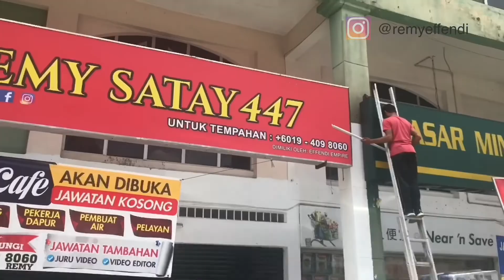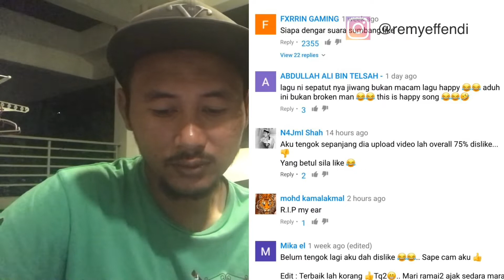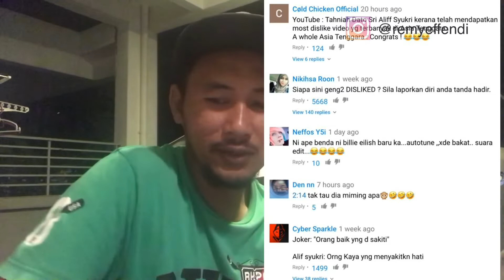CUBA BAHAGIAN Dato Sri Aliff Syukri - Layan lagu & komen netizen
Jom layan cuba bahagia Dato Aliff Syukri.